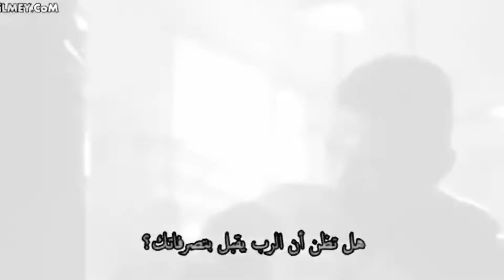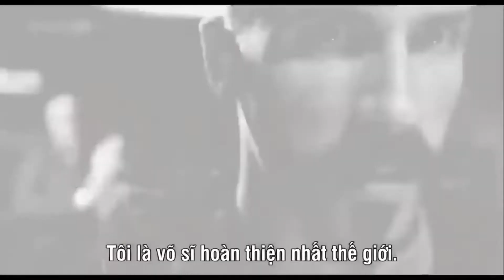أجمل مقاطع من فلم بويكا مع أغنية توباك🔥🔥🔥